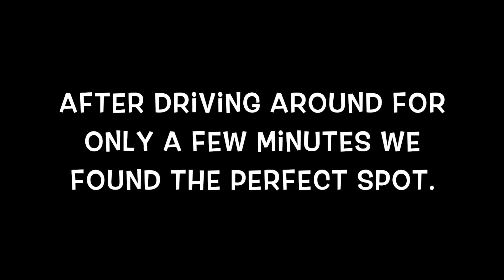Giving Van Life a try for a week - Exploring Newport & Cape Cod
This video is about our week of van life. In this episode, we rent a camper van and start our trip around Cape Cod. After picking up the van to start our very own vanlife mini-vacation we head down to Newport Rhode Island. Once there we enjoy the sights of downtown Newport and learn the ins and outs of living in a camper van. We even try out stealth camping for the first time. Join us on this epic adventure around New England and Cape Cod.

Filmed with:
GoPro Black 10
iPhone 10

Please leave any tips, ideas, or questions in the comments below.

Cheers, Matt & Fiona